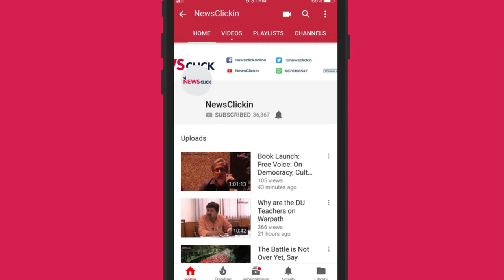Indira Jaising Speaks on Ambedkar and Judiciary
Lawyers collective had organised  two public lectures commemorating Dr. Bhimrao Ambedkar on the eve of his 127th birth anniversary. The event was held on 13th April, 2018,